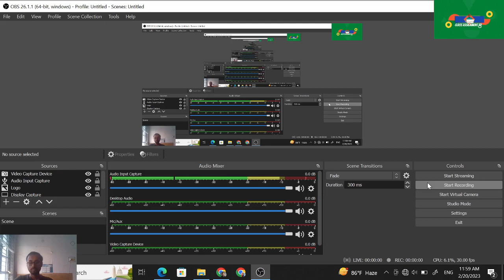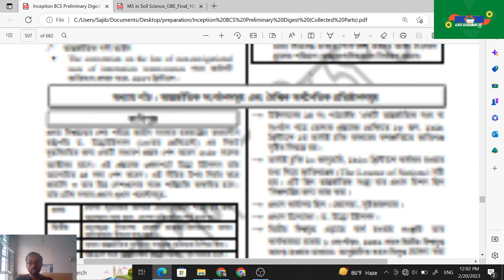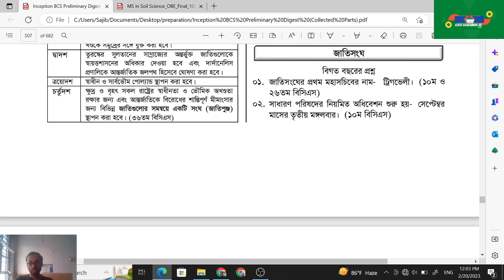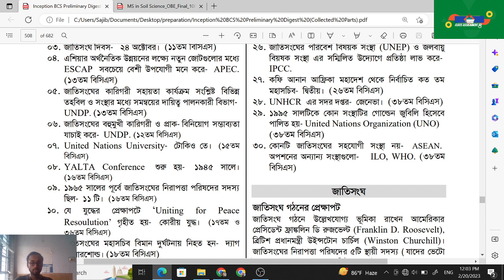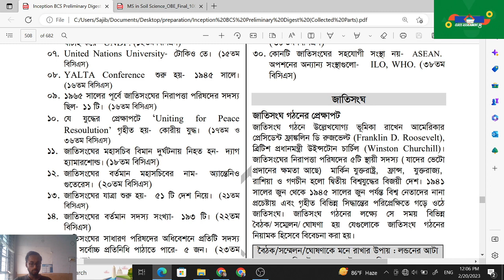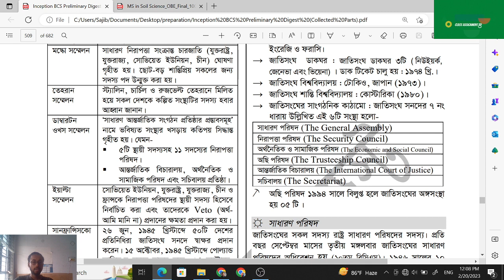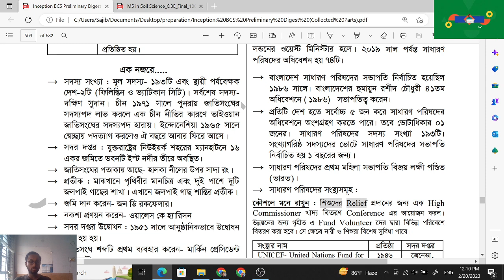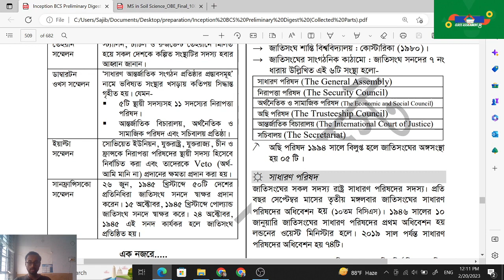International Affairs Part-29 || BCS Preliminary || 10x simple